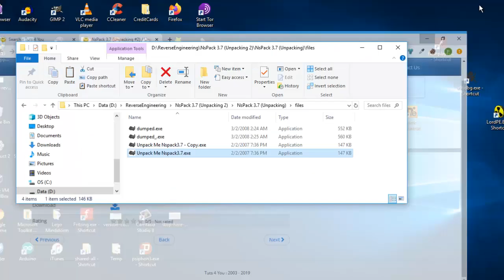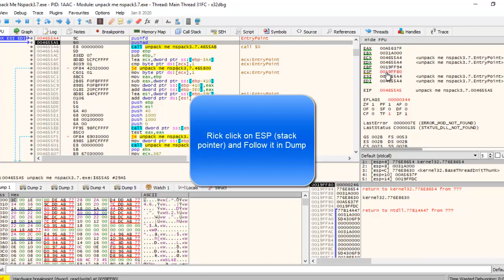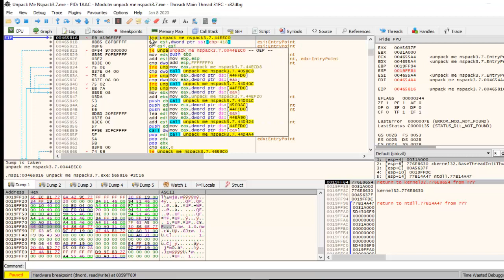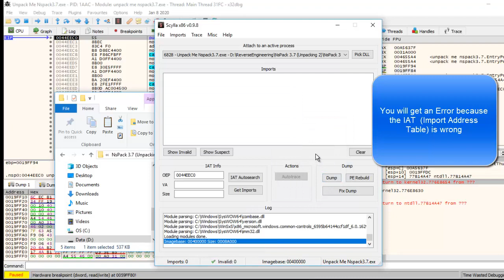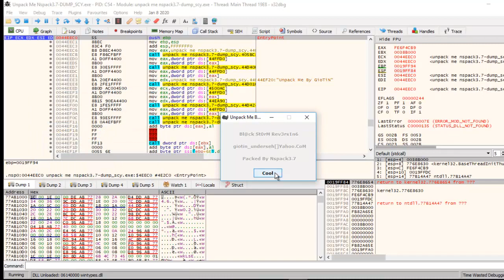How dump a NSPacker file using x64dbg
How to dump a file packed with NSPacker.